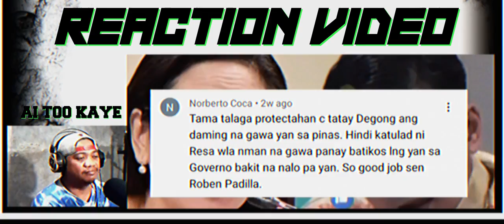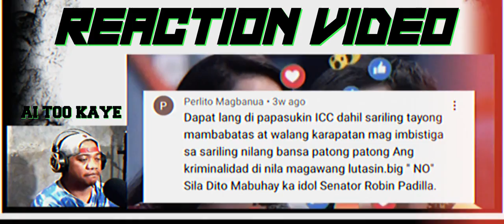FINISH NA! GRABE ang UTOS PBBM SEN ROBIN NASAM PULAN HONTEVlROS SENADO NlLAM PASO! | REACTION VIDEO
BONGBONG MARCOS
BBM-SARA UNITEAM
MAYOR SARA DUTERTE
PRESIDENT MARCOS
PRES MARCOS
VPSARA
PBBM
SEN RAFFY TULFO
RAFFY TULFO
SEN TULFO SEN RAFFY
IDOL RAFFY
MIKE ABE OPENIONS
PRES DUTERTE
MANNY PACQUIAO
UP DILIMAN
NEWS FILES
AMERIKA JOE BIDEN
MARCOS GOLD
CONG MARCOLETA
MARCOLETA
HARRY ROQUE
SPOX ROQUE